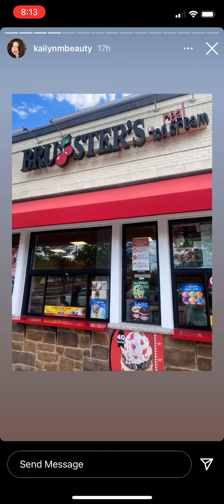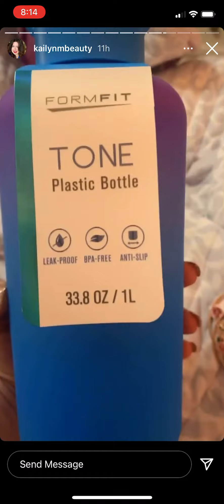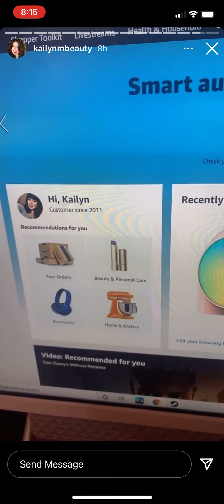Welcome back, Kai